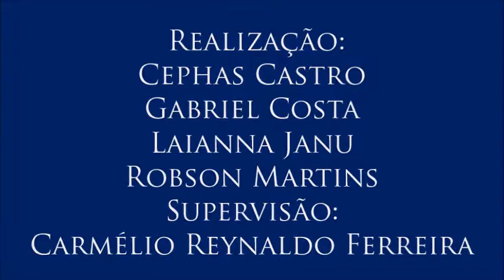Vídeo 4 do V Colóquio de Diversidade Sexual – com Cleudo Gomes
4- Professor homossexual na rede pública
Cleudo explica como se dá ambientação do professor homossexual nas instituições educacionais públicas. Ele chama a atenção para a necessidade de a escola garantir a não diferenciação no tratamento dos professores, independentemente de suas orientações sexuais.
- 4º Vídeo do V Colóquio de Diversidade Sexual, realizado para a disciplina Jornalismo, Cidadania e Direitos Humanos do Curso de Jornalismo da UFPB com o professor Cleudo Gomes, no dia 24 de novembro de 2016. Organização de Cephas Castro, Gabriel Costa, Laianna Janu e Robson Martins. Supervisão: Carmélio Reynaldo Ferreira.